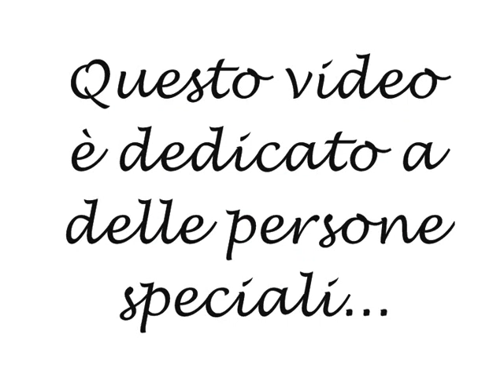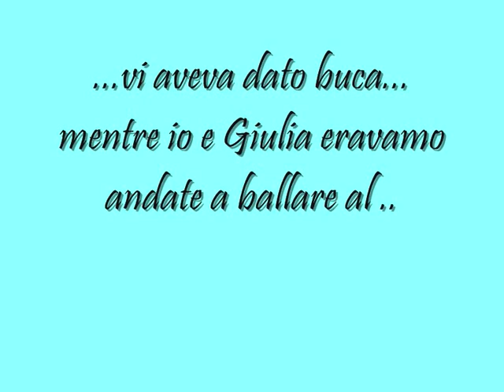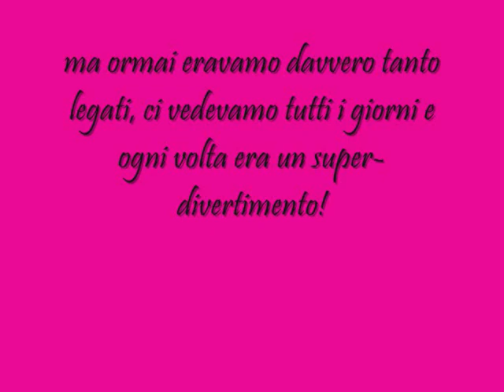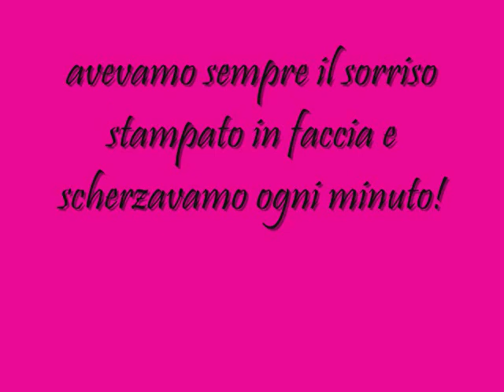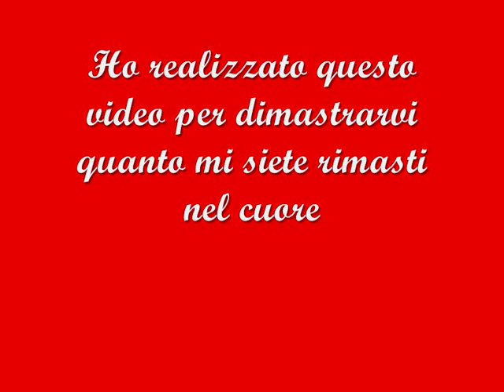estate 2009 insieme by soly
estate fantastica passata insieme indimenticabile raga vi voglio bene. questo video e stato realizzato dalla fantastica soly. vi voglio bn ragazzi